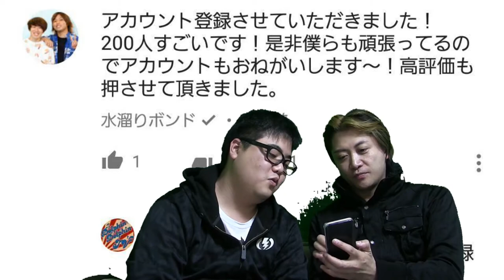水溜りボンドさん！コラボお願いしますm(_ _)m【ドルドルＴＶ】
何卒、宜しくお願いしますm(_ _)m

水溜りボンド 大学
水溜りボンド 家
水溜りボンド bgm
水溜りボンド twitter
水溜りボンド tシャツ
水溜りボンド 2ch
水溜りボンド イラスト
水溜りボンド 年収
水溜りボンド ドッキリ
水溜りボンド ヒカル
水溜りボンド 青学
水溜りボンド 握手会
水溜りボンド アプリ
水溜りボンド アイコン
水溜りボンド イベント
水溜りボンド instagram
水溜りボンド iphone
水溜りボンド いろはす
水溜りボンド 意味
水溜りボンド インタビュー
水溜りボンド uuum
水溜りボンド wiki
水溜りボンド uverworld
水溜りボンド 占いツクール
水溜りボンド 噂
水溜りボンド 英語
水溜りボンド 絵
水溜りボンド エレベーター
水溜りボンド 笑顔
水溜りボンド お笑い
水溜りボンド 音楽
水溜りボンド 面白い
水溜りボンド おすすめ
水溜りボンド おにぎり
水溜りボンド お笑い芸人
水溜りボンド 家
水溜りボンド 壁紙
水溜りボンド 歌
水溜りボンド 曲
水溜りボンド キス
水溜りボンド キリン
水溜りボンド 木下ゆうか
水溜りボンド 兄弟
水溜りボンド 今日
水溜りボンド クイズ
水溜りボンド クズ
水溜りボンド 靴
水溜りボンド 口癖
水溜りボンド 血液型
水溜りボンド ケーキ
水溜りボンド 経歴
水溜りボンド 警察
水溜りボンド 後輩
水溜りボンド コント
水溜りボンド コラボ
水溜りボンド 三軒茶屋
水溜りボンド サイン
水溜りボンド 最新
水溜りボンド 最初の動画
水溜りボンド サイト
水溜りボンド 財布
水溜りボンド 佐藤寛太
水溜りボンド 小説
水溜りボンド 新宿
水溜りボンド 身長
水溜りボンド 出身
水溜りボンド 収入
水溜りボンド 新居
水溜りボンド 所属
水溜りボンド スマホケース
水溜りボンド スレ
水溜りボンド スタンプ
水溜りボンド 好き
水溜りボンド スマホ
水溜りボンド 仙台
水溜りボンド 生年月日
水溜りボンド セブンティーン
水溜りボンド 性格
水溜りボンド 卒業
水溜りボンド 卒アル
水溜りボンド 遭遇
水溜りボンド そっくり
水溜りボンド 誕生日
水溜りボンド タバコ
水溜りボンド チケット
水溜りボンド チャンネル
水溜りボンド 知恵袋
水溜りボンド テレビ
水溜りボンド ティラミス
水溜りボンド テーマ曲
水溜りボンド 仲良し
水溜りボンド 生放送
水溜りボンド 人形
水溜りボンド 人気
水溜りボンド ニュース
水溜りボンド 年齢
水溜りボンド ネタ
水溜りボンド 年